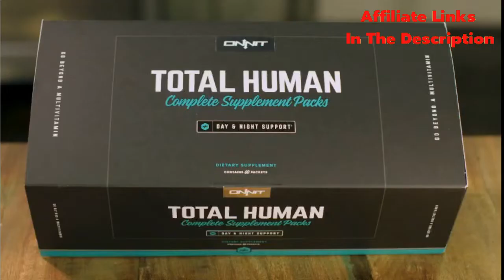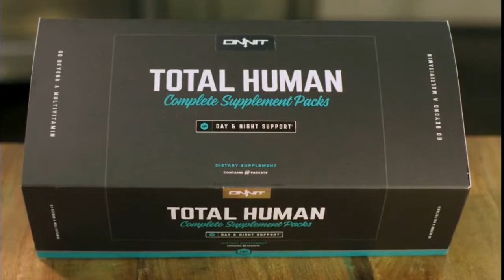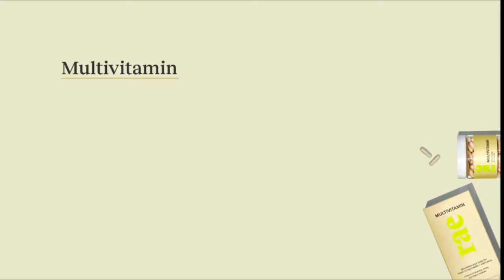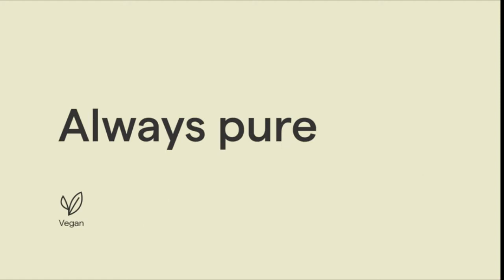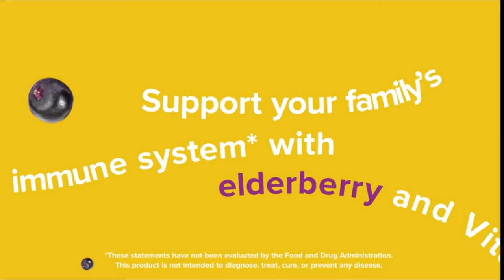My Top 17 Best Vitamins Picks From Amazon ( Links In The Description)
Zazzee Artemisinin, 100 mg per Capsule,
Burt's Bees Gift Set, 5 Essential Products
ONNIT Total Human - Daily Vitamin Packs for Men & Women (60 Pack)
NATURELO Whole Food Multivitamin for Men
Enfamom Prenatal Multivitamin, 75 Gummies, Supplement for Pregnant and Lactating Women
Pink Stork Total Prenatal Vitamin with DHA and Folic Acid
Essentials Multivitamin for Women
Vegan Complete Multivitamin by Hippo7
Codeage ADK Vitamin Supplement
Rae Multivitamin for Women
Apple Cider Vinegar Gummies from The Mother
Vital Proteins Women's Multivitamin Gummies
Havasu Nutrition Elderberry Gummies with Vitamin C and Zinc
Nutrafol Women Hair Growth For Thicker
Zarbee's Naturals Children's Elderberry Immune Support with Vitamin C & Zinc
Organic Elderberry 3,750MG.

Here is my links to Azure Standard and enter my personal share code: CorrieDuvall1